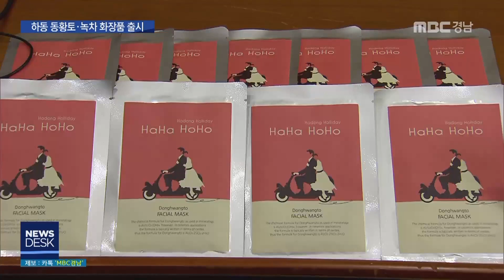하동 동황토, 녹차로 화장품을! [MBC경남 뉴스데스크] 190313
하동 동황토, 녹차로 화장품을!